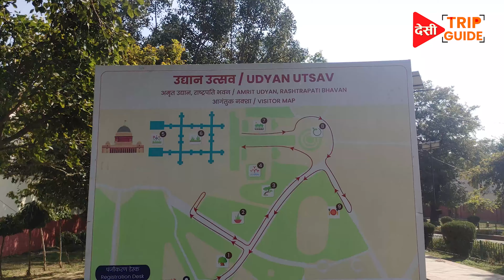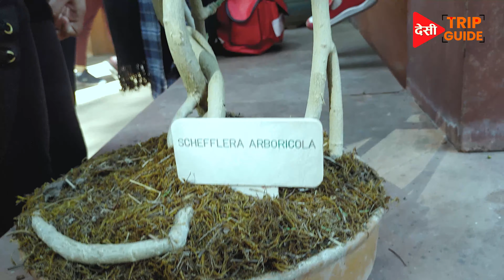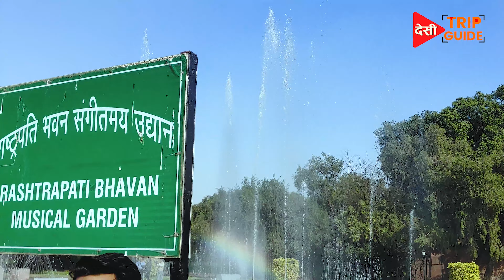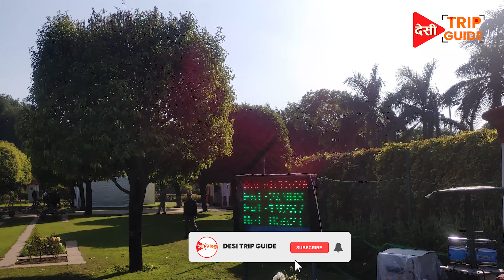Amrit Udyan - Mughal garden || Exploring the Serene Amrit Udyan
The famous Amrit Udyan (formerly Mughal Gardens) at the Rashtrapati Bhavan will be open to the public from January 31. Visitors will get to witness the beauty of tulips of 12 varieties among other attractions. The Mughal Gardens has been renamed Amrit Udyan to mark 75 years of India’s Independence.

राष्ट्रपति भवन स्थित अमृत उद्यान 31 जनवरी से आम जनता के लिए खुल चुका है। अमृत उद्यान आकर आप कई रंग-बिरंगे और अनोखी प्रजाति के खूबसूरत फूल देख सकते हैं। अमृत उद्यान के इन आकर्षण को देखने देश- विदेश से पर्यटक आते हैं।
अमृत उद्यान घूमने की फीस
अमृत उद्यान घूमने के लिए कोई फीस नहीं देनी होती है एंट्री पूरी तरह से फ्री होती है। लेकिन अमृत उद्यान घूमने के लिए राष्ट्रपति भवन की ऑफिशियल वेबसाइट पर जाकर रजिस्ट्रेशन कराना होता है।
अमृत उद्यान घूमने की टाइमिंग
आम लोगों के लिए अमृत उद्योग सुबह 10 से शाम 5 बजे तक खुला रहेगा। लेकिन 4 बजे के बाद एंट्री नहीं होती है। वहीं,  सोमवार को गार्डन बंद रहता है। 1 और 2 मार्च को भी गार्डन आम जनता के लिए बंद रहेगा। वहीं, 8 मार्च, होली के चलते भी आम लोग गार्डन घूमने नहीं जा सकेंगे।

गेट नंबर 35 से मिल रहा प्रवेश
राष्ट्रपति भवन ने अमृत उद्यान घूमने वालों के लिए आनलाइन से लेकर आफलाइन टिकट की व्यवस्था की है। राष्ट्रपति भवन के गेट नंबर 35 से प्रवेश दिया जा रहा है। रोजाना 20 गाइड उद्यान में जानकारी देने के लिए मौजूद रहेंगे।

यह उद्यान 28 से 31 मार्च तक विशिष्ट श्रेणी के लोगों के लिए खुलेगा। किसानों के लिए 28 मार्च को, दिव्यांगों के लिए 29 सेना व अर्धसैनिक बलों व पुलिसकर्मियों के लिए 30 और 31 मार्च को महिलाओं व स्वयं सहायता समूह की जनजातीय महिलाओं के लिए खुलेगा।

hit likes.
lots of  ❤️